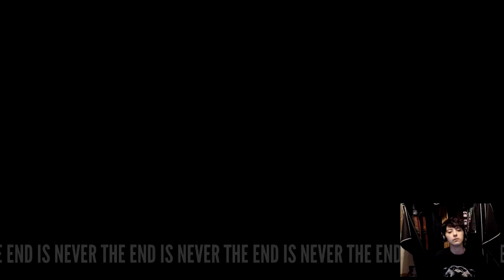Let's Play! || The Stanley Parable #6 - The Adventure Line™